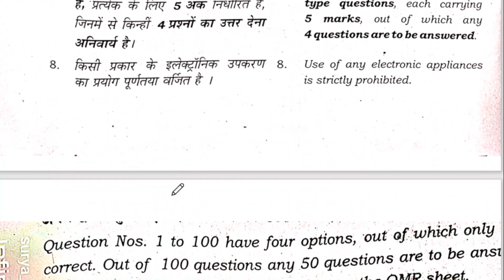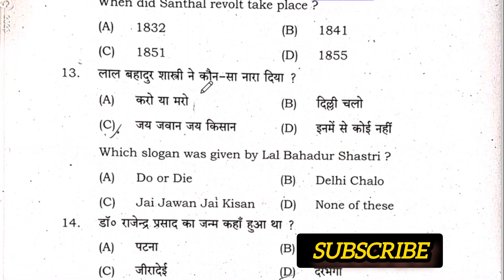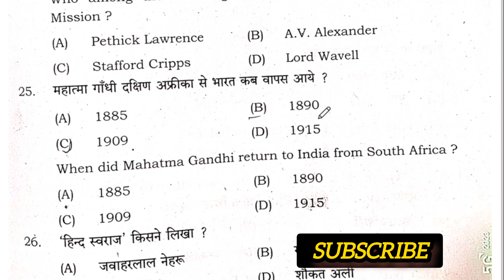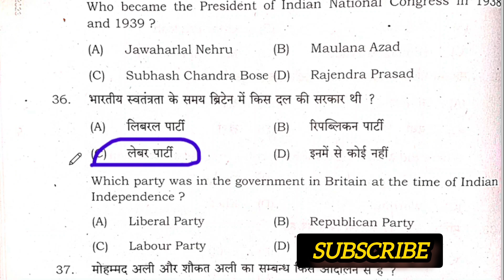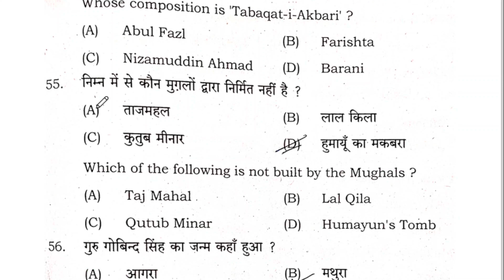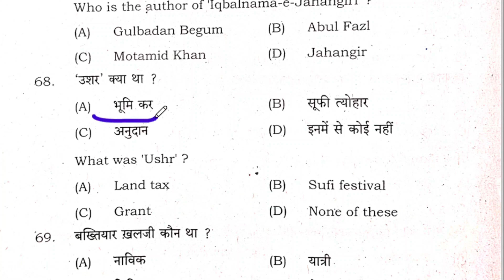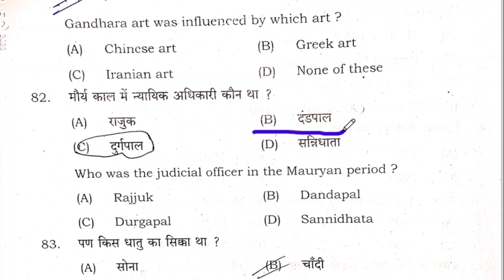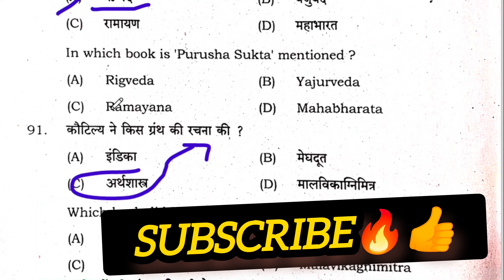12th arts history answer key 2024 all set f | class 12 history answer key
12th arts history answer key 2024 all set f || history answer key 2024 | class 12 history answer key @all_in_one_classes_1120

history class 12 answer key 2024 set f 12th history answer key 2024 history answer key all set 2024

lass 12 history answer key 2022

class 12 history answer key 2023 mid term

class 12 history question paper 2023 answer key

class 12th history answer key 2023

class 12 history question paper 2022 answer key

class 12 history paper answer key 2023

class 12th history ka answer key 2023

class 12 history answer key evening shift 2023

history answer key 2024 set f

history answer key 2024 set d

history answer key 2024 set j

history answer key 2024 set h

history answer key 2024 set e

history answer key 2024 set g

history answer key 2024 set a

history answer key 2024 madhyamik

history answer key 2024 set c
history answer k

history answer key set h

history answer key set a

history answer key set b
history answer key 2024 set b

12th history answer key 2024

12th history answer key 2024 set

e

12th history answer key 2024 set j

12th history answer key 2024 set

g

12th history answer key 2024 set

a

12th history answer key 2024 set

h

12th history answer key 2024 set

C

12th history answer key 2024 set

b
class 12 history answer key 20

class 12 history answer key 2024

class 12 history answer key 2023

class 12 history answer key 2022

class 12 history ans

class 12 history answer key

class 12 history answer writing

class 12 history answer

class 12 history answer key weekly test

class 12 history an imperial capital vijayanagara
class 12 art answer

class 12 arts topper answer sheet

truck art class 12 question answer

class 12 arts question answer
12th history a

12th history answer key 2024

12th history answer key 2024 set e

12th history answer key

12th history answer key 2024 set j

12th history all chapter objectives

12th history answer key set h

12th history answer key 2024 set g

12th history answer key 2024 set a

12th history answer key 2024 set h

12th history answer key 2024 set C
class 12 arts education question answer

class 12 arts economics answer key 2023

history class 12 answer key 2024 set f 12th history answer key 2024 history answer key all set 2024 ‎@all_in_one_classes_1120

history answer k

12th history answer key 2024

12th history answer key 2024 set

e

12th history answer key 2024 set j

12th history answer key 2024 set

g

12th history answer key 2024 set

a

12th history answer key 2024 set

h

12th history answer key 2024 set

C

12th history answer key 2024 set